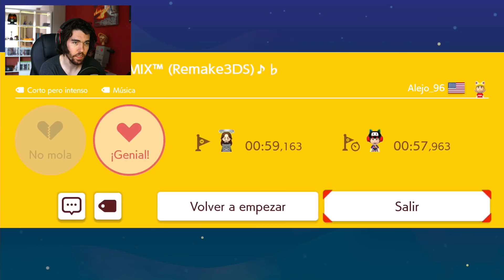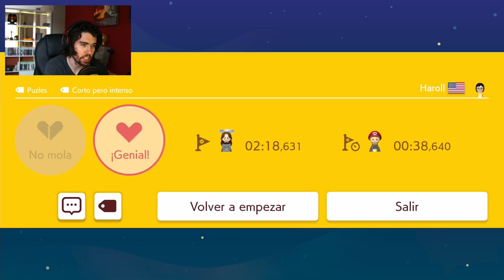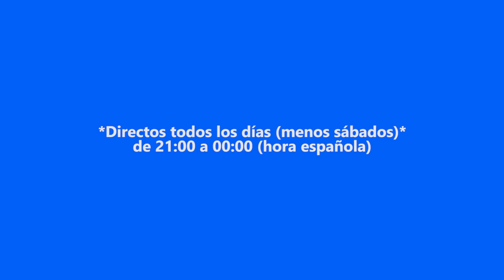SMM2 | NIVELES PERSONALIZADOS ÉPICOS!!!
No hay cosa que me guste más que tengáis el detalle de hacerme niveles solo para mi.
SOIS LOS MEJORES :D